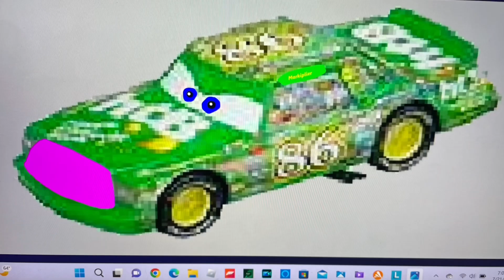Humanized Version: Cars Franchise